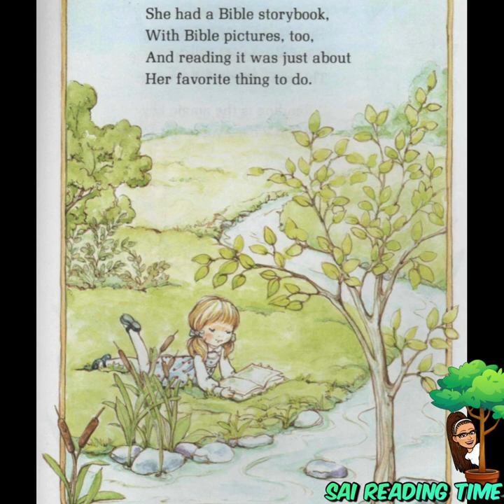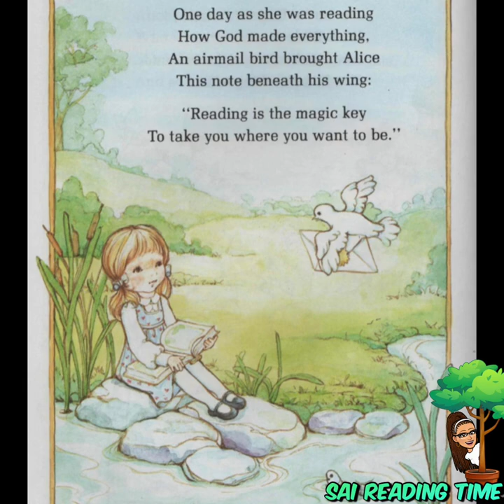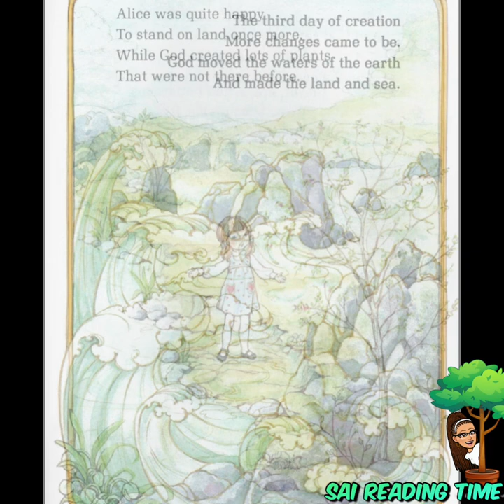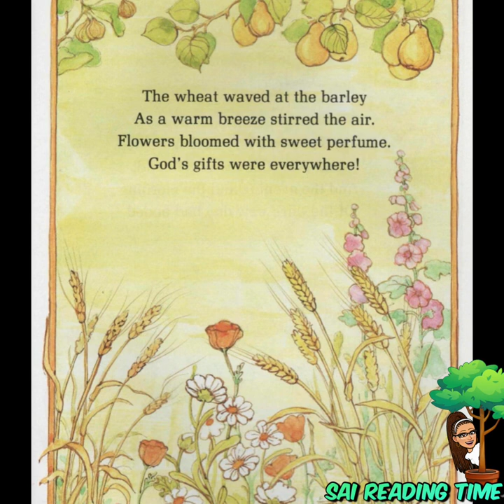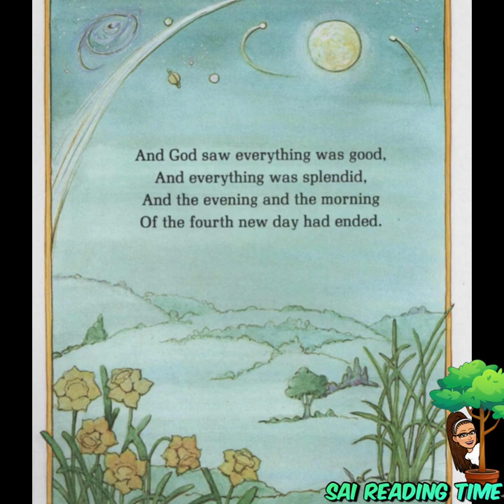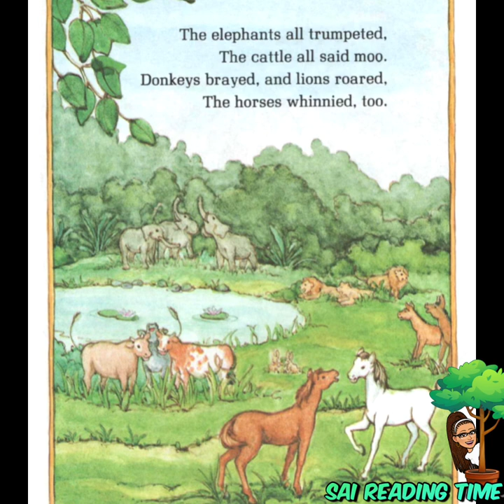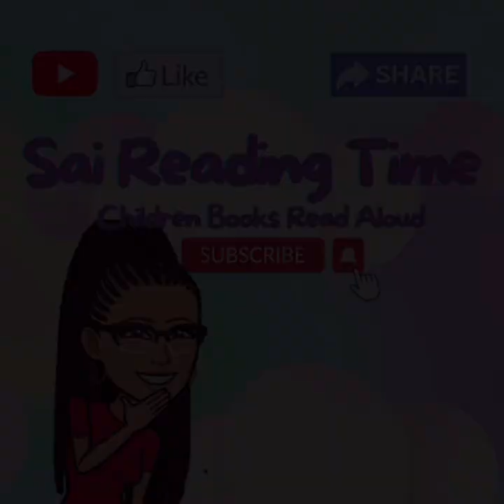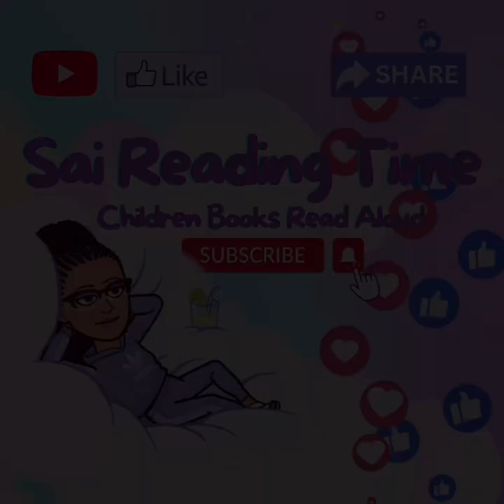The Story Of Creation \ Sunday Bible Stories for Children Read Aloud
( An Alice In Bibleland Story Book Collection )